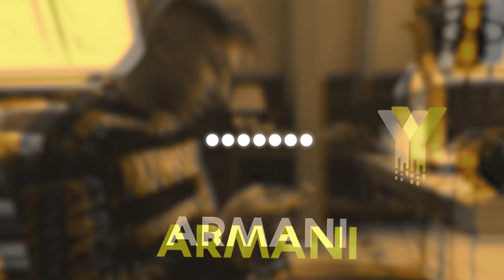Musso Type Beat - "ARMANI" | Dark Hip Hop Instrumental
By purchasing the beat you will receive it INSTANTLY after purchase. The Beat will be UNTAGGED

Melodic Trap Instrumental
Melodic Trap Type Beat
Piano
Piano Beat
Piano Instrumental
Guitar
Guitar Beat
Guitar Type Beat
Free Piano Beat
Free Piano Instrumental
Hip Hop Piano Beat
Rap Piano Beat
Trap Piano Beat
Trap Piano Instrumental
yung habibibeatz
yung habibibeatz The Producer
yung habibibeatz
yung habibibeatz
yung habibibeatz Beats
yung habibibeatz Sounds
Produced By yung habibibeatz
Prod. by yung habibibeatz
yung habibibeatz Made This

Channel Tags*

Musso, Samra, Capital Bra, yung habibibeatz, Luciano, Pop Smoke, negatiiv OG, drill, type beat, drill type beat, Azet, Mero, Ramo

Musso Type Beats
Samra Type Beats
Capital Bra Type Beats
Luciano Type Beats
Pop Smoke Type Beats
negatiiv OG Type Beats
Mero Type Beats
Ramo Type Beats
Azet Type beat
Shirin DavidType Beats
Haftbefehl Type Beats
Luh Kel Type Beats
NBAYoungBoy Type Beats
Ramo Beats
Haftbefehl Type Beat 2020
Haftbefehl
Haftbefehl Boston George
Haftbefehl Boston George Type Beat
Haftbefehl Instrumental
Musso Beats
Musso Type Beat
Musso Type Beat 2020
LilPoppa
Musso Instrumental
Musso Eternal Living
Musso Eternal Living Type Beat
Musso Samra Type Beat
Musso negatiiv OG Type Beat
Musso Azet Type Beat
yung habibibeatz Beats
yung habibibeatz Type Beat
yung habibibeatz Type Beat 2020
yung habibibeatz Instrumental
yung habibibeatz negatiiv OG Type Beat
yung habibibeatz Musso Type Beat
Pop Smoke Beats
Pop Smoke negatiiv OG Type Beat
Pop Smoke Musso Type Beat
Capital Bra Beats
Capital Bra Type Beat
Capital Bra Type Beat 2020
RodWave
Capital Bra Instrumental
Luciano Beats
LilTjay
Luciano Instrumental
Azet Beats
Azet Type Beat
Azet Beat 2020
Azet
Azet Instrumental
Azet Piano Type Beat
Azet Piano Beat
Azet Guitar Type Beat
Mero Beats
Mero Type Beat
Mero Beat 2020
Mero
Mero Instrumental
Mero Piano Type Beat
Mero Piano Beat
Mero Guitar Type Beat
Ramo Piano Type Beat
Ramo Piano Beat
NBAYoungBoy Piano Type Beat
NBAYoungBoy Piano Beat
NBA Young Boy Piano Type Beat
Ramo Piano Beat
Ramo negatiiv OG Type Beat
Ramo negatiiv OG Piano Type Beat
Ramo Instrumental
negatiiv OG Piano Type Beat
negatiiv OG Piano Beat
negatiiv OG Ramo Type Beat
negatiiv OG Ramo Piano Type Beat
negatiiv OG Instrumental
Samra Instrumental
Samra Piano Type Beat
Samra Piano Beat
Samra negatiiv OG Type Beat
Samra negatiiv OG Piano Type Beat
Type Beat
Type Beats

If you want to stay up to date, you can track me on social media above!